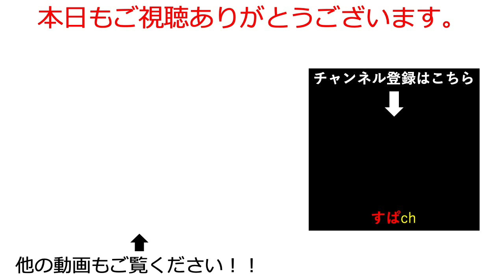【アルケランド】序盤で後悔しがちな取り戻せないこと3選。初心者必見動画【Archeland｜すぱ】